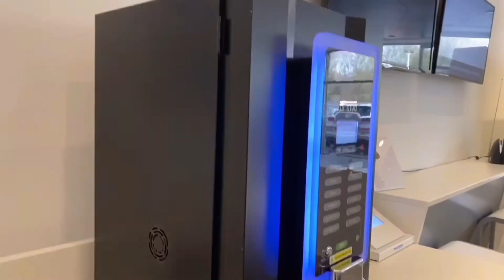2017 Ford Fiesta ST-Line Walk-Around